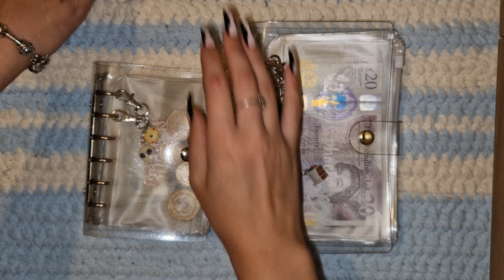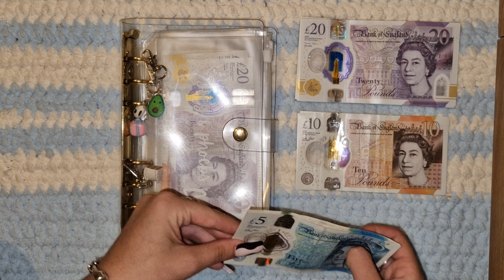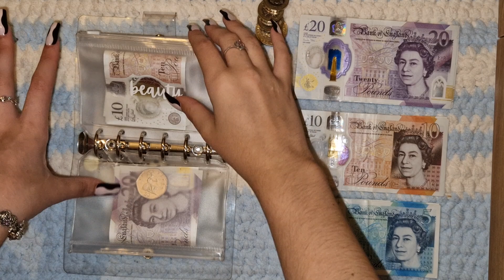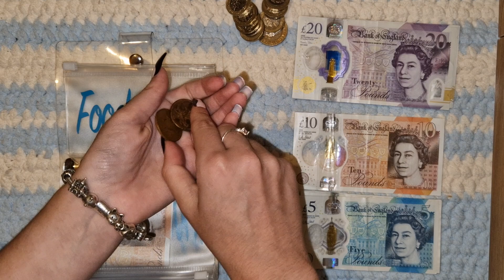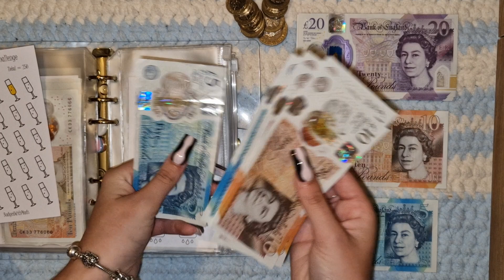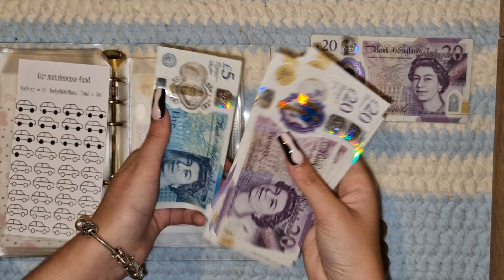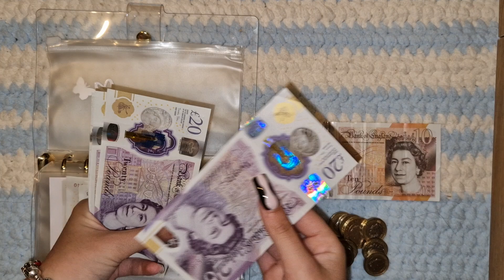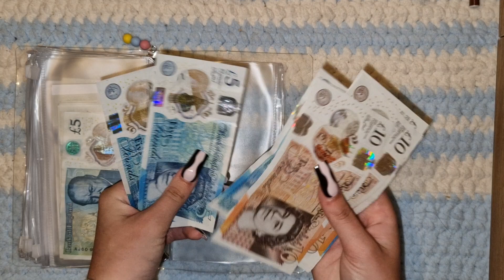UK Cash Stuffing August #2 - Side Hustle/2nd Job £225 - low income budget | BudgetWithMads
ETSY SHOP